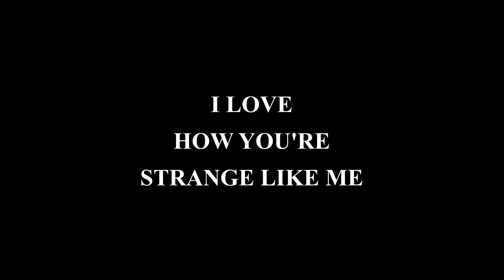I LOVE HOW YOU'RE STRANGE LIKE ME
Simple, but I quite like it. The ending does have some sort of screaming so please be aware of that if this triggers you.